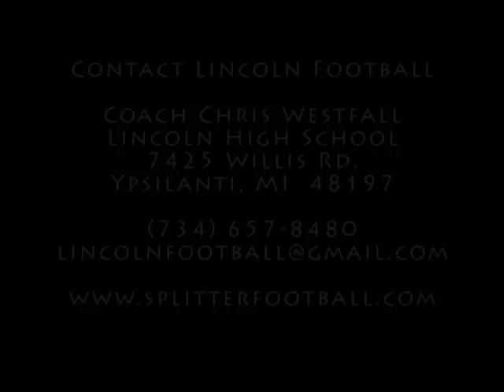Cedric Addie - Lincoln H.S. - #2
Enjoy highlights from Cedric's Freshman season at Lincoln High School in Ypsilanti, Michigan.